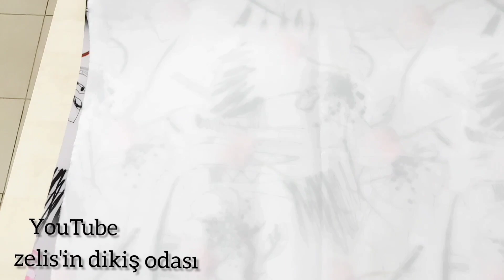Very easy flare kimono cutting and sewing/ flared kimono / zelis'in dikiş odası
Merhaba arkadaşlar çok kolay kloş kimono kesimi ve dikimi ile geldim ..toplamda çift en 2,20 cm kumaş kullandım ..kalça ÷4+1 görmüyor kalcanizi bulup diğer ölçüleri aynı kullanırsanız kendi bedeninizde dikebilirsiniz ..videomu beğenmeyi yorum yapmayı ve kanalıma ABONE Olmayı unutmayın 💕 SEVGİYLE